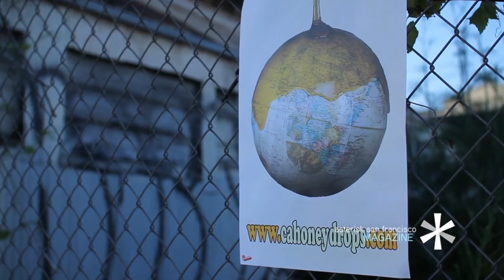Asterisk San Francisco - California Honeydrops Music Video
Watch CA Honeydrops perform live. Spreadin' Honey is the band's attempt to bring fun, soulful music to the masses, and as the album's artwork depicts, it's on a global scale.